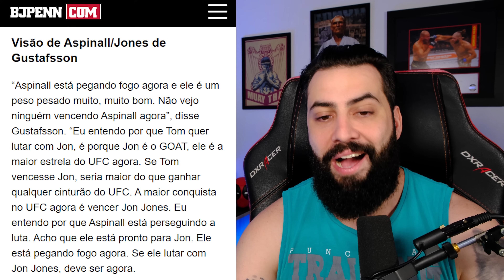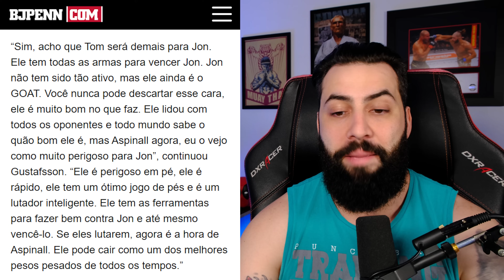JON JONES NÃO DARÁ CONTA DO TOM ASPINALL SEGUNDO GUSTAFSSON!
Tom Aspinall é o principal nome para derrota Jon Jones. Alexander Gustafsson deu sua opinião sobre o duelo!